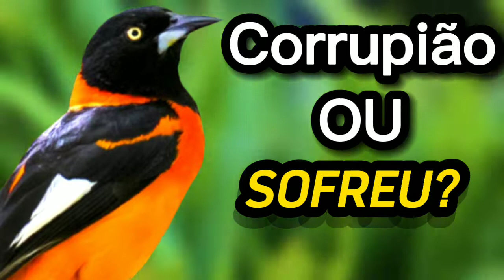CORRUPIÃO CANTANDO - O CANTO SELVAGEM DO CORRUPIÃO PARA ESQUENTAR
Sobre essa ave:

Corrupião
Ave
O corrupião, também conhecido como sofrê ou concriz, é uma espécie de pássaro da família Icteridae. É uma espécie endêmica do Brasil. Seu canto é muito melodioso e possui a notável capacidade de imitar cantos de outras aves, além de sons musicais.